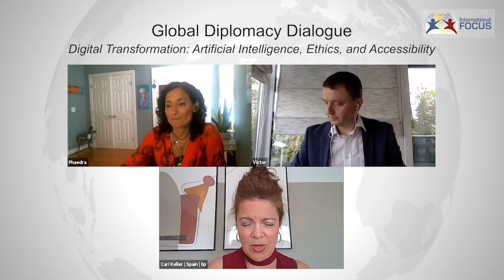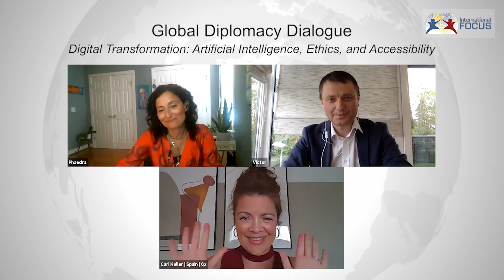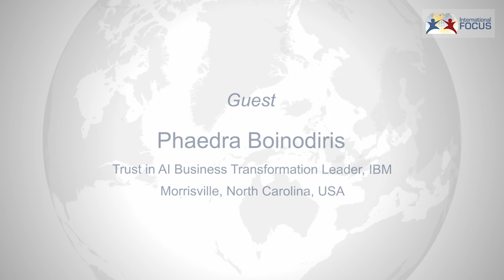Global Diplomacy Dialogue - Digital Transformation: AI, Ethics, and Accessibility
The future of A.I. affects everyone—and experts warn that we are unprepared! To bridge the gap, it’s time to get tech experts involved in policy and policy experts involved in tech. Technological security and the “Internet of things” (IoT) have development implications for the whole world, so this conversation will have something for everyone.

International Focus (IF) is a non-profit organization based in Raleigh, NC that seeks to support multicultural communities and promote international exchange through various events. Each year, IF hosts the renowned International Festival of Raleigh for three days of food, dance, and dialogue. if you are interested in getting involved!